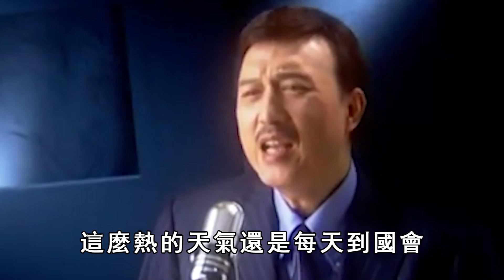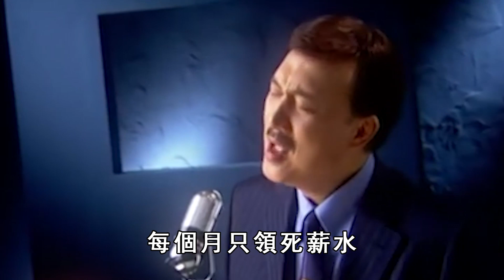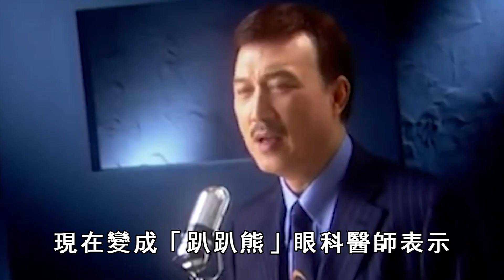余天中風緊急入院，李亞萍崩潰爆病情，71歲右手腳麻痺太辛酸#余天#李亞萍#風華絕代